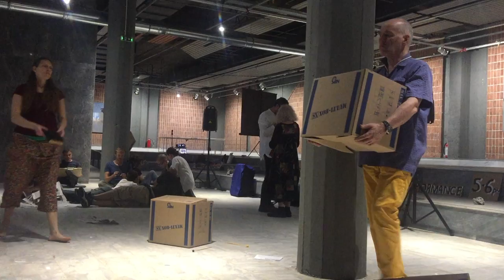Stefan Szczelkun e Carole Finer della Scratch Orchestra: Third Workshop a Documenta 14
Stefan Szczelkun e Carole Finer della Scratch Orchestra: Third Workshop
Durante Documenta 14, nell'Odeion di Atene, Stefan Szczelkun e Carole Finer della Scratch Orchestra hanno realizzato tre workshop.  Oltre i workshop c'era anche una mostra degli anni in cui l'orchestra visse e produsse.
La Scratch Orchestra nacque nel luglio 1969 dopo una serie di corsi di composizione musicale tenuti al Morley College di Londra a cui parteciparono musicisti e artisti d'avanguardia. Questi artisti continuarono a incontrarsi fino al 1974, lo fecero per mettere in comune le proprie esperienze, per produrre musica e performance. Definirono la loro produzione "musica da zero", le performance erano spesso precedute da workshop, nei quali si istruivano scritture di base e spartiti grafici. Performarono nei municipi, nelle università, nei circoli giovanili, nei parchi e nei teatri. Durante gli anni di attività la Scratch Orchestra fu una sorta di comunità musicale che creò un'intensa esperienza di gioco, viaggio e convivenza.